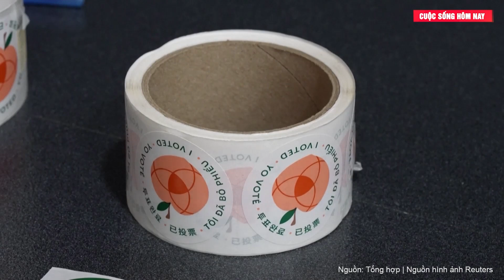Bầu cử Mỹ: Ông Trump bất ngờ tuyên bố nắm chắc 96,2% phần thắng ngay trước giờ bầu cử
Cuộc bầu cử Tổng thống Mỹ 2024 chưa đi vào hồi kết nhưng ông Trump lại tuyên bố ông có '96,2% khả năng giành chiến thắng trong cuộc bầu cử'.
Kênh NBC News đưa tin, trong sự kiện tranh cử tại thành phố Pittsburgh, bang Pennsylvania, ông Donald Trump đã đưa ra thông điệp cuối cùng gửi đến cử tri trước ngày bầu cử.
Đáng chú ý, trong bài phát biểu tại đây, ông Trump đã tuyên bố ông có "96,2% khả năng giành chiến thắng trong cuộc bầu cử”.
Đồng thời, ông Trump cũng bác bỏ việc những người nổi tiếng liên tiếp xuất hiện tại các sự kiện tranh cử của đối thủ, Phó Tổng thống Kamala Harris. Ông khẳng định: "Chúng ta không cần một ngôi sao. Bởi vì chúng ta có chính sách".